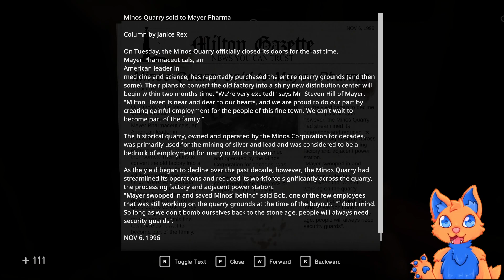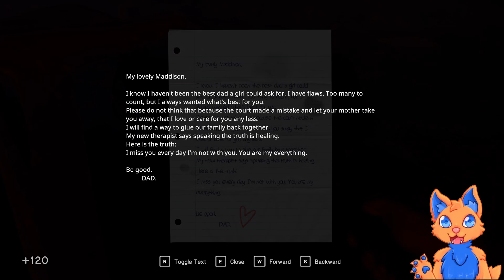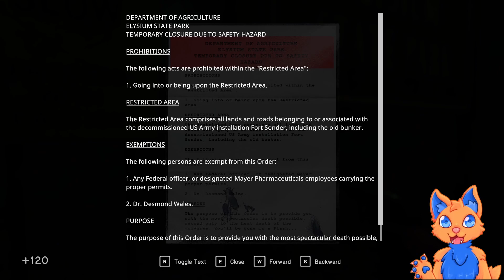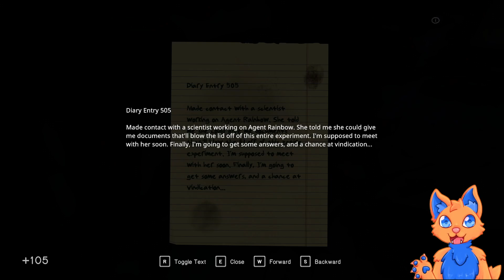Peace of mind. In Sound Mind #10